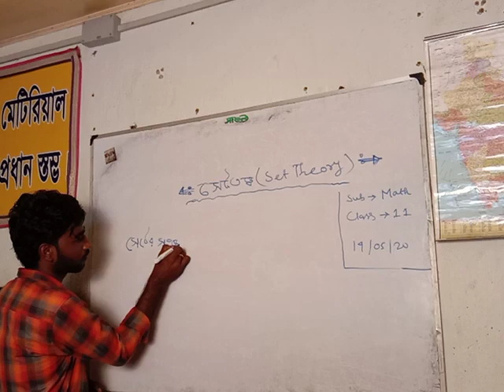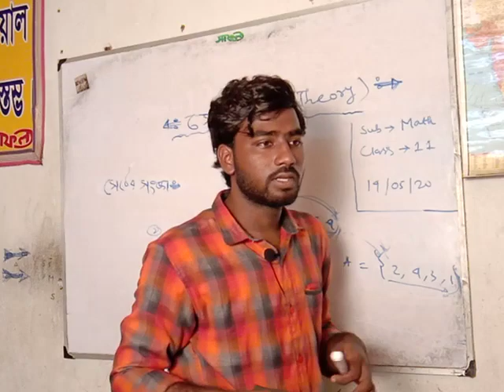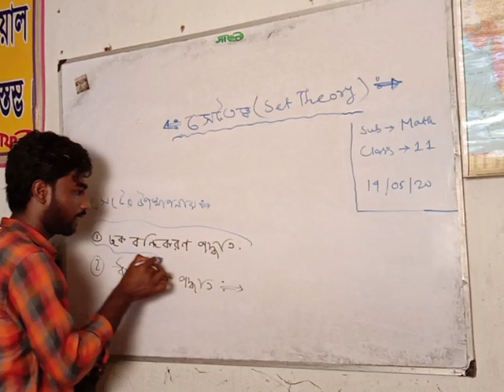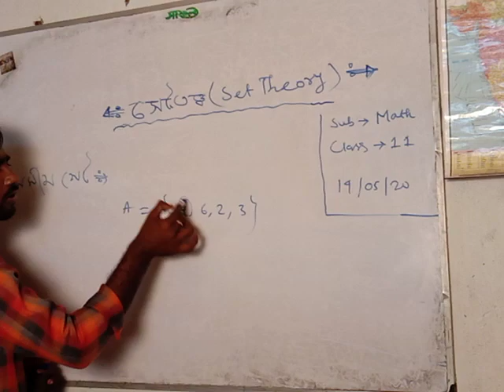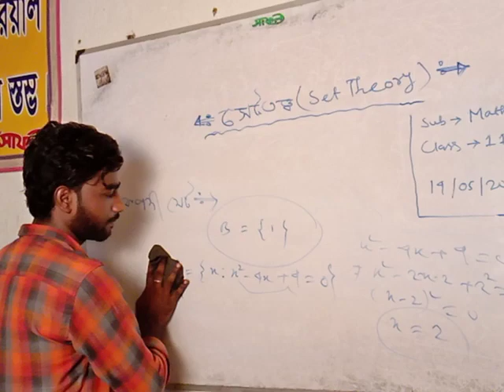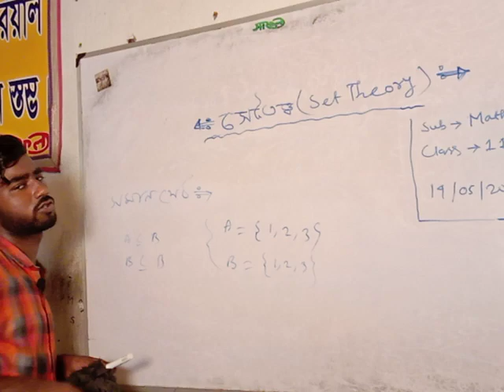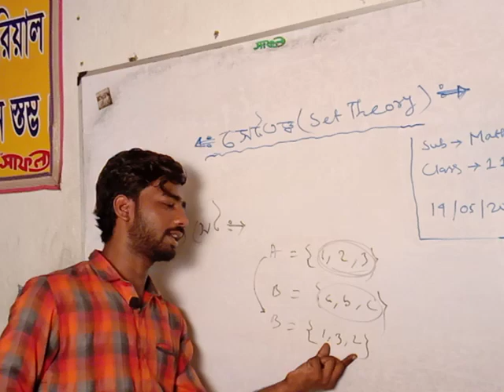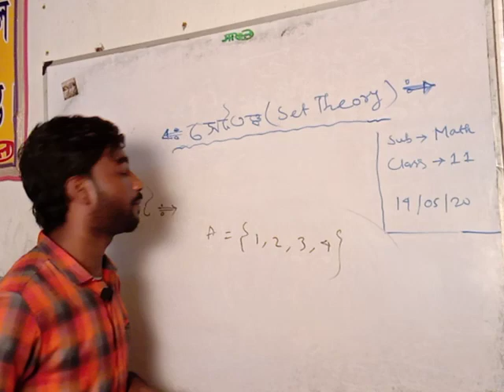সেট তত্ত্ব ( set theory)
পর্ব-০১